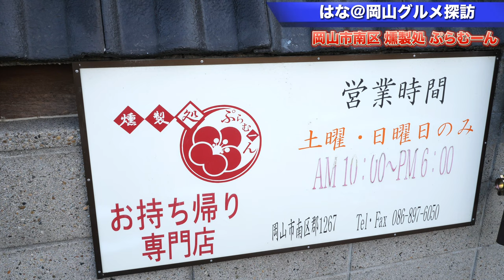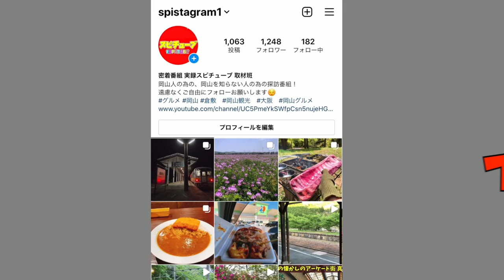岡山グルメ【行列ができるほどの燻製店の仕込みの様子】岡山県のある物を使った燻製！人気すぎて売り切れる鶏串！《燻製処 ぷらむーん》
串などはすぐに売り切れるそうです。
今回は燻製の仕込みの様子や比較的入手しやすい品を頂きました。
串の方もご賞味ください。予約など非常に難しいのでご注意ください。

燻製処 ぷらむーん
岡山県岡山市南区郡1267
[土・日]
10:00～18:00

再生リスト